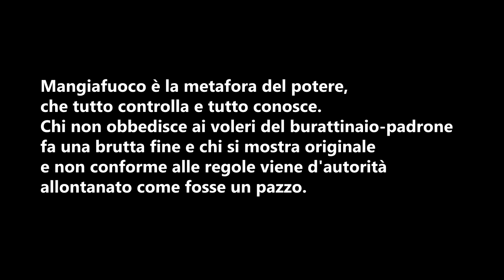Edoardo Bennato - Mangiafuoco - Testo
- Testo -
Non si scherza, non è un gioco
sta arrivando Mangiafuoco
lui comanda e muove i fili
fa ballare i burattini-

State attenti tutti quanti
non fa tanti complimenti
chi non balla, o balla male
lui lo manda all’ospedale

Ma se scopre che i fili non ce li hai
se si accorge che il ballo non lo fai
allora sono guai e te ne accorgerai
attento a quel che fai, attento ragazzo
che chiama i suoi gendarmi
e ti dichiara pazzo !

C’è un gran ballo, questa sera
ed ognuno ha la bandiera
marionette, commedianti
balleranno tutti quanti

Tutti i capi di partito
e su in alto Mangiafuoco,
Mangiafuoco fa le scelte
muove i fili e si diverte.

Ma se scopre che i fili non ce l’hai

C’è una danza molto bella
tra Arlecchino e Pulcinella
si riempiono di calci
si spaccano le ossa
Mangiafuoco sta alla cassa.

Mangiafuoco fa i biglietti
tiene i prezzi molto alti
non c’è altro concorrente
chi ci prova se ne pente !